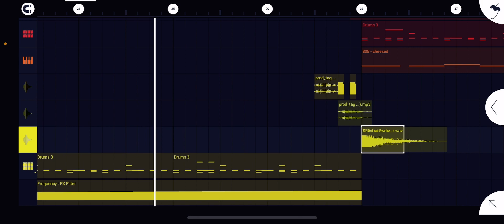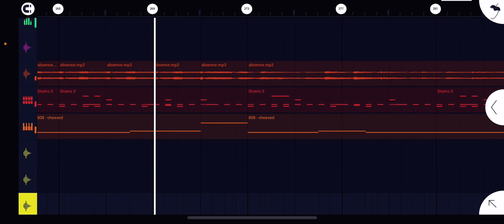beat is 2 tuff 😤😤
ts is so hard gahdam

also i wont be putting the sample because i forgot it. i made this last christmas, i js tweaked it sm and added some stuff